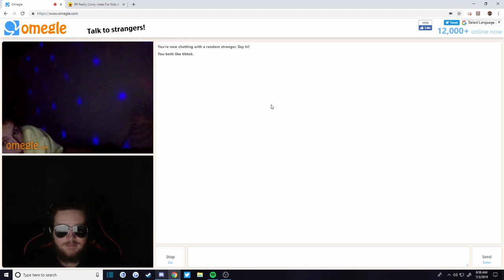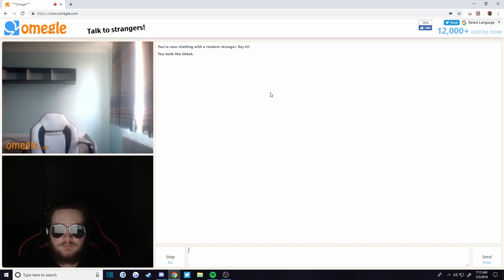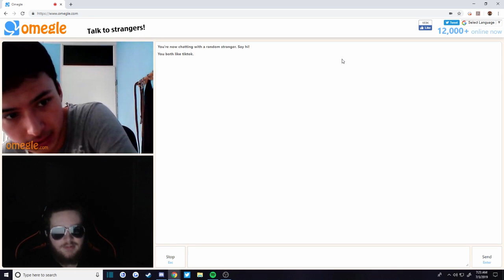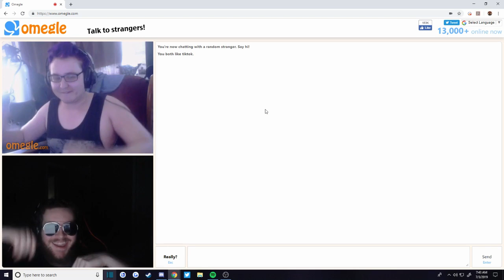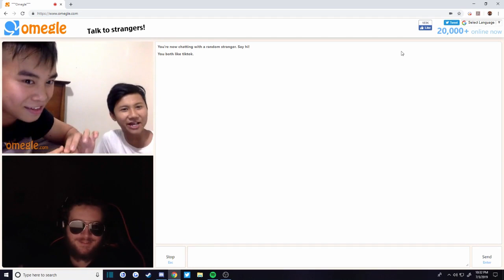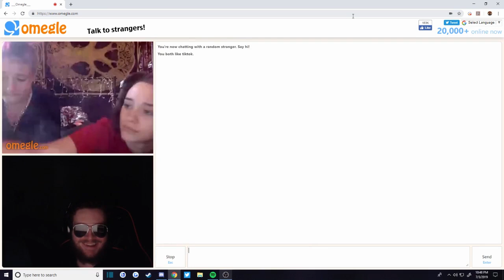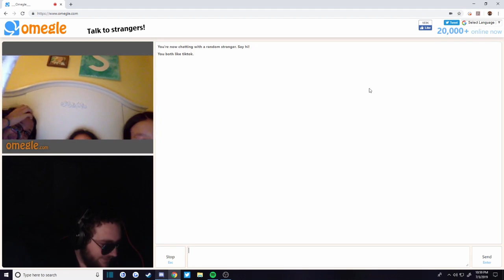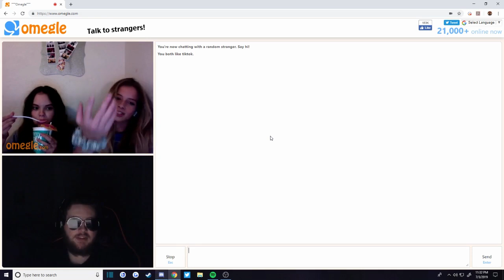POST MALONE GOES ON OMEGLE PART 1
I decided to try my luck on omegle and see what kind of content I could record, and everybody started calling me Post Malone so I made a highlight of it